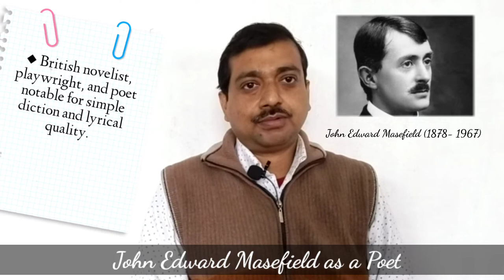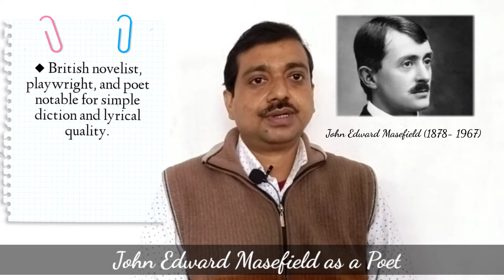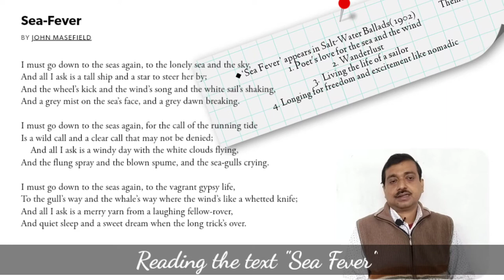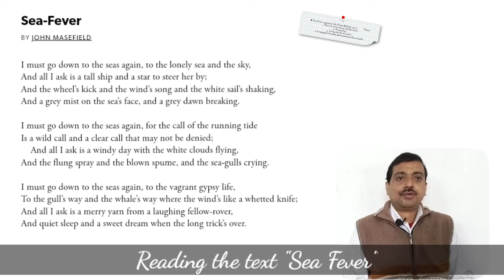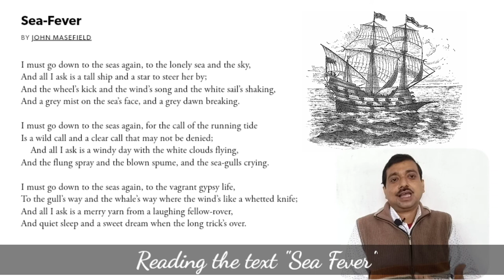Critical Analysis of John Edward Masefield's "Sea Fever": Love of the Sea#ardhendude#SeaFever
Critical Analysis of John Edward Masefield's "Sea Fever": Love of the Sea
Highlights-
What feeling does John Masefield describe in the poem Sea Fever?
Why is Sea Fever a good title for Masefield's poem?
What is the theme or the message of the poem Sea Fever that the poet is trying to convey through its lines?
"Sea Fever" is an interesting poem
ardhendude adsenglishliterature wbbhse cbse ncert baenglish maenglishlecture John Masefield had a tremendous zest for life and a broad humanity and he did much to restore reality to contemporary English poetry like that of Carpe diem theme. In both narrative and lyrical poems he has simple style and simple diction. But hardly he touches the deeper level of human experiences and his poetic technique is to often faulty. His "Sea Fever" is zest for wanderlust and love for nature. The simple sweet tale of aspirations of our life is stated here.

00:00 Introduction
00:29 John Edward Masefield as a Poet
02:32 Reading the text "Sea Fever"
14:43 Conclusion